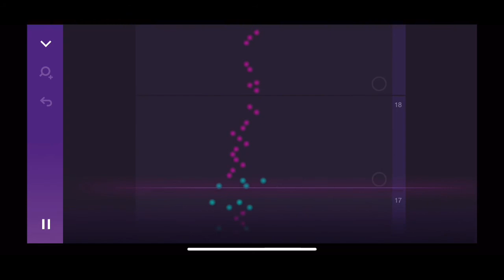Bleak - Magic Piano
“Bleak” was composed in Smule’s Magic Piano composer on my old 8GB phone, and uploaded to Smule’s servers on October 18th, 2017 at 14:10:29 PDT.

I don't remember very much about this song, and don't recognize it's title or melody very much. The beginning of the song though is reminiscent of a part of a melody of a song I'd heard at church, which was likely what inspired it.

Remixed into:

Remixed from:
- A song I heard in church which I would link but I have no idea what the name of it is.

I’d like to especially thank Smule’s support team for helping me with the dates of all of my old magic piano songs! The staff member was extremely helpful, and without them the order of these songs would be all messed up.